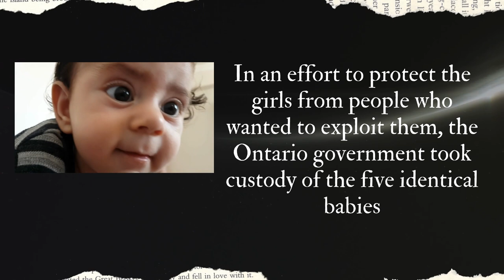The Miracle and Tragedy of the Dionne Quintuplets Book Trailer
Miller, Sarah. The Miracle & Tragedy of the Dionne Quintuplets. Schwartz & Wade Books, 2019.